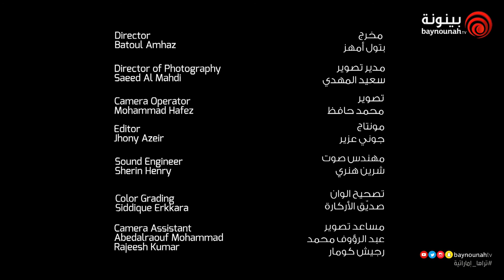برنامج وجوه من الإمارات | الحلقة 04 - من الفلبين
ضيف الحلقة:
من الفلبين
 إلسا فورتورا
سائقة تاكسي
 التاكسي الوطني - ابوظبي